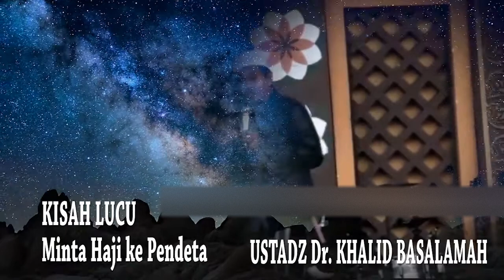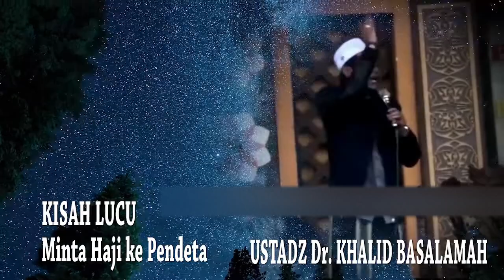Kisah Lucu dan Ngakak, KH. Anwar Zahid Mendoakan Pelacur dan Mustajab - KH. ANwar Zahid